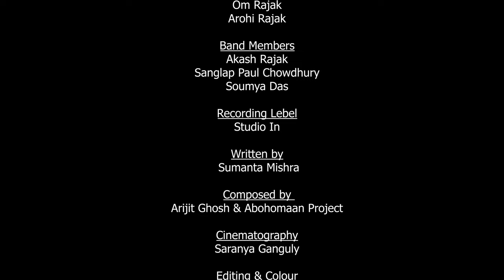MIRABEL II ABOHOMAAN Projects( ORGINALS ) II Official Music Video II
MIRABEL ( Best Music Video)

ONE TAKE MUSIC VIDEO
MOODY VIDEO
Our new own composition , We hope you all will like it and support us .

Credits of this song -

Singer - Sanglap Paul Chowdhury
Guitar- Soumya Das
Drums- Akash Rajak
Written By - Sumanta Mishra
Composition by - Arijit Ghosh & Abohomaan Project

Video Credits-
Cast - Krishnendu Som ,
            Rima Roy ,
            Om Rajak ,
            Arohi Rjak
Cinematography By - Saranya Ganguli
Editing - Saranya Ganguli
Record Label - Studio In
Arrangement - Shounak Das & Abohomaan Project
Management by - Nilotpal Dutta
Social Media Manager - Sudipta Banik
Special thanks to - Udita Roy & Jeet Sengupta

Copyright @Abohomaantheband2021 any reproduction or illegal distribution of the content in any form will result in immediate action against the person concerned.